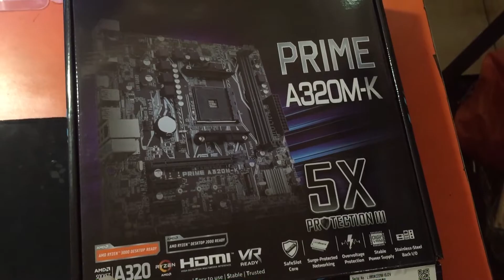RyZen5 3600 with ASUS PRIME A320M-K/GTX 1650 Ventus(675$)